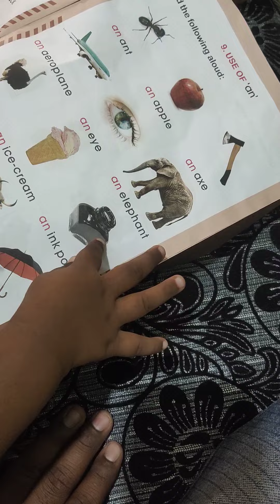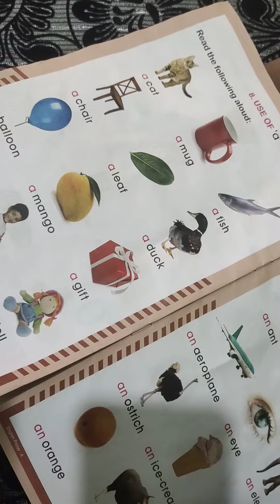A for Apple to z for zebra telling & learning |Quincy 2022